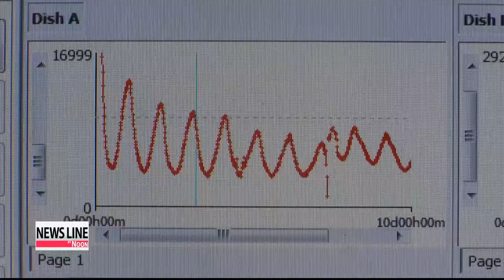Korean researchers find cause behind emotional disorders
You may have noticed yourself feeling different during different times of the day, sometimes for no apparent reason.
 But there is a reason, and local researchers believe they've found it.
 In this experiment, mice are exposed to the smell of their predator.
 Drowned in fear,... one mouse backs off and tries to find a way out.
 However, when a particular protein is removed from the mouse's brain,... it reacts differently.
 A second mouse, faced with a similar situation,... balls up and shivers where it stands.

 This time, the experiment shows how the mice react in a critical situation.
 The first mouse knows that it cannot come out of the test tube, and slowly reduces its amount of movement.
 The second mouse, whose protein is not working properly,... continues to fight for its life.

 The Rev-ErbA alpha is the protein that is related to this change in emotions.
 Korean researchers have found that this protein controls dopamins,... which are neurotransmitters that control brain functions related to emotions.

 "If the Rev-ErbA alpha is completely gone, it breaks down the system to control the dopamin,... meaning that high levels of dopamin will be maintained. This is when illnesses like bipolar disorders appear."

 The protein is also released in different quantities during different parts of a day.
 The researchers say this is why people may be prone to mood swings at certain hours of the day,... whether they be mornings or evenings.

 "The amount of dopamins is important,... but I think that the sort of rhythmic vibrations that are shown depending on whether it's day or night... is much more important physiologically."

 The researchers believe that if they can control this protein,... they will be able to create new medication to treat various emotional disorders, such as depression and panic disorders.
 The findings have been published in the online edition of the science journal Cell.